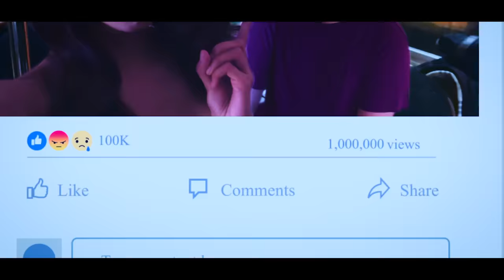Shehyee - Aba Okay Din ( Official Music Video )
Aba Okay Din
Music Video directed by Ryan Evangelista
Performed by Shehyee
Composed by Christopher John Ongkiko
Arranged, Mixed and Mastered by Thyro Alfaro

Cast

Sunshine Guimary
Julius "Banoobs" Mariano
Balong of Team Tambay
Damulog of Team Tambay
Boy Turok of Team Tambay
Eunice of Sexbomb Newgen
Natalie Peters of Sexbomb Newgen
Shaine Vasquez

follow Shehyee on